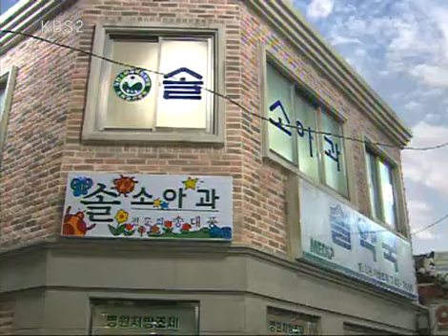솔약국집 아들들 - My Too perfect Sons 20090726 #006